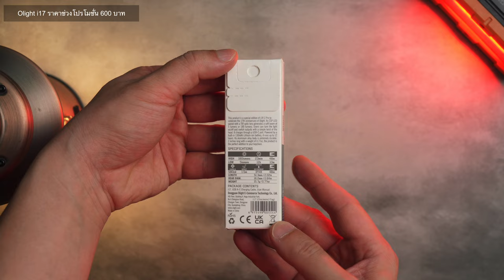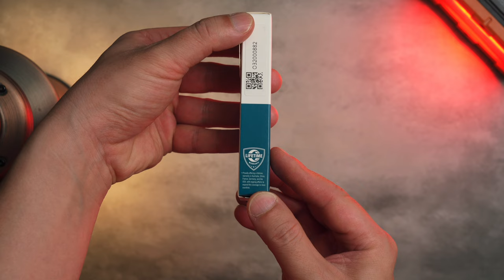Olight i17 รุ่นฉลองครบรอบ 17 ปี Olight สวยกว่านี้มีอีกมั้ย!! 180 ลูเมน พร้อมโปรฯ ลดแลกแจกแถม EP.165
Olight i17 (Checkered Flag)

โปรโมชั่นเดือนเมษายน

สมาชิกระดับเงิน สั่งซื้อล่วงหน้า เริ่มวันที่ 15 เม.ย. 2567 เวลา 18:00 น. - วันที่ 19 เม.ย. 2567 เวลา 22:00 น.
สมาชิกระดับทั่วไปเริ่มโปรโมชั่นอย่างเป็นทางการ เริ่มวันที่ 16 เม.ย. 2567 เวลา 18:00 น. - วันที่ 19 เม.ย. 2567 เวลา 22:00 น.

ลูกค้าใหม่ -ลงทะเบียนและเข้าสู่ระบบเว็บไซต์ได้สำเร็จรับของขวัญI3E EOS (Dream Blue)หรือI3E EOS (Antique Bronze)ได้(สุ่มสีให้ จำกัด1ชิ้นต่อคน)

(1)สมาชิกระดับเงินและขึ้นไปเข้าสู่ระบบสำเร็จสามารถรับI3E EOS(Dream Blue)หรือI3E EOS (Antique Bronze)ได้
(2)ระดับสมาชิกต่ำกว่าระดับเงินทำการสั่งซื้อสามารถรับI3E EOS(Dream Blue)หรือI3E EOS (Antique Bronze)ได้

คูปอง -ลูกค้าใหม่และลูกค้าเก่าเข้าสู่ระบบสำเร็จจะได้รับคูปองมูลค่า฿30 ซึ่งสามารถใช้ได้ในช่วงโปรโมชั่น

Arkfeld Pro Class 3R(OD Green)CW  V3   ปกติ 3400  ราคาโปร 2650 บาท
Seeker 4 Pro (OD Green)  ปกติ 4760  ราคาโปร 3500 บาท
Seeker 4 Pro (OD Green)+i17 (Checkered Flag) ปกติ 5510  ราคาโปร 3850 บาท
Warrior 3S (Dream Blue) +i17 (Checkered Flag) ปกติ 4830  ราคาโปร 2980 บาท
i17 (Checkered Flag) ปกติ 750  ราคาโปร 600 บาท